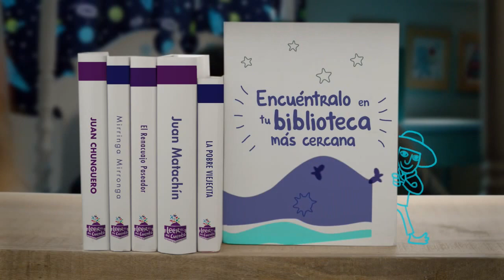Paola Rey - Leer es mi cuento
Esta noche leamos junto a Paola Rey, Juan Chunguero de Rafael Pombo.